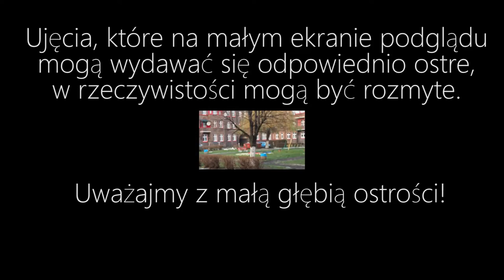Ostrość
Nie zawsze to co wydaje się ostre, jest takie w rzeczywistości!